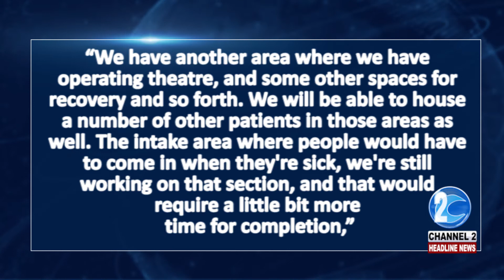ICU AT LILIENDAAL COVID 19 TREATMENT FACILITY ALMOST COMPLETED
ACCORDING TO THE MINISTRY OF HEALTH THE INTENSIVE CARE UNIT AT THE COVID-19 TREATMENT CENTRE IN LILIENDAAL IS ALMOST COMPLETE. MORE FROM BIBI BACCHUS…